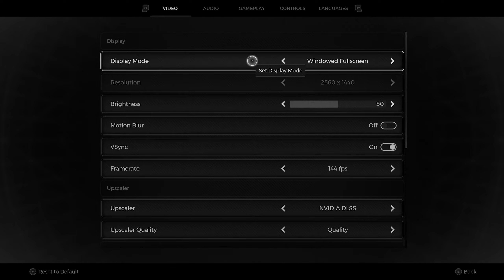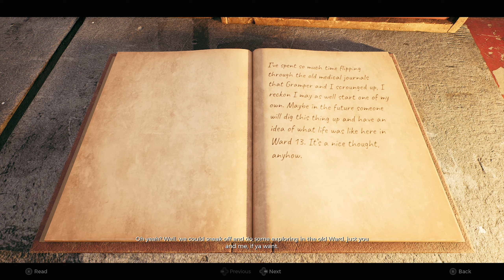REMNENT 2 PC Gameplay Walkthrough Hindi PART 01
Gameplay of Remnant 2  with Hindi commentary and reaction .